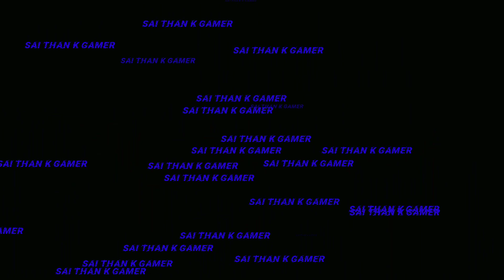I AM RETURN